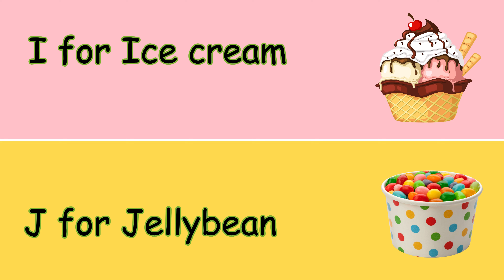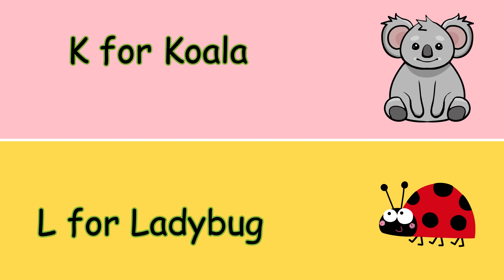ABC Phonic Song - Toddler Learning Video Songs, A for Apple, Nursery Rhymes, Alphabet Song for kids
abc song nursery rhymes , a for apple, abc song phonics, abc phonics, phonics song 2

Now I know my a b c Next time won’t you sing with me
a for apple phonics song,abc song phonics 2,abc phonics song 2 new version,a is for apple phonics song 2,sounds of letters for kindergarten,abc sign language for toddlers,phonics reading for kindergarten,toddler phonics learning,sounding letters ofthe alphabet,numbers and letters for toddlers,learning videos for toddlers 4 years old fun,learning letters for kindergarten,how to learn abc for 3 year old
Twinkle Twinkle Little Star + Wheels on the Bus and more Kids Songs and Nursery Rhymes
more quries
1. toddlers learning videos
2. educational videos for 5 year olds
3. learning videos for toddlers
4. kindergarten learning videos
5. kindergarten learning videos reading english
6. kids a to z reading
7. Kids learning Videos for 5 years
8. preschool learning videos for 3 year olds Nursery rhymes in English